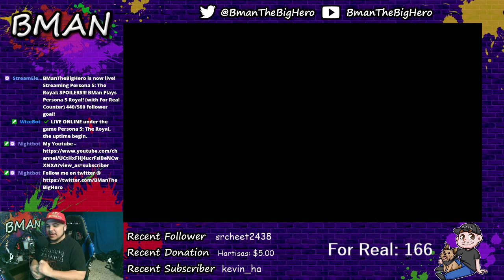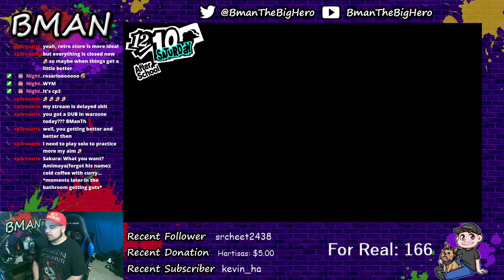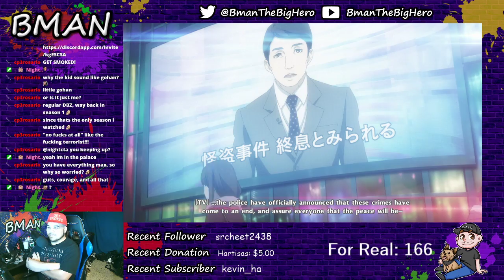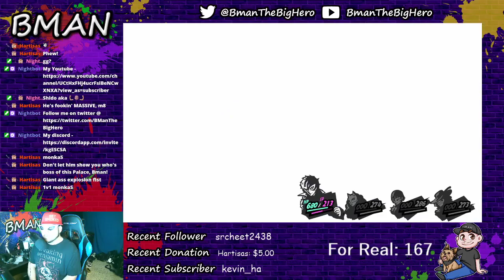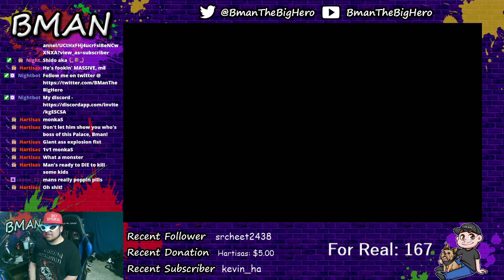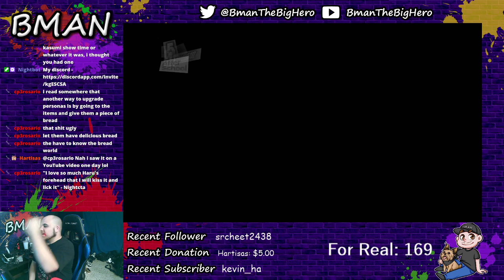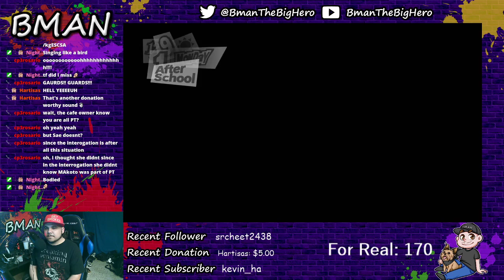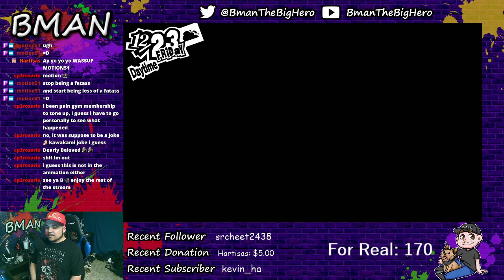BMan Plays Persona 5 Royal! Part 20